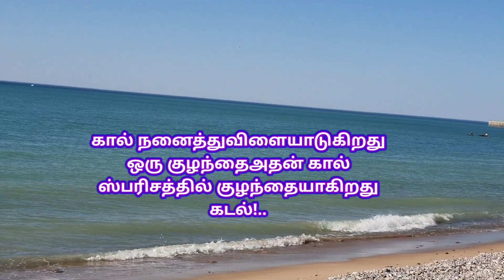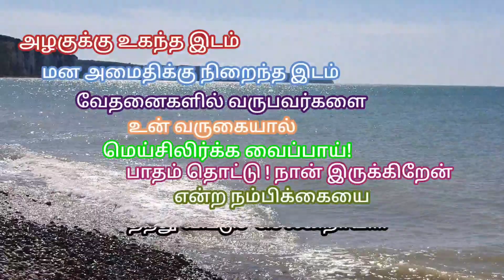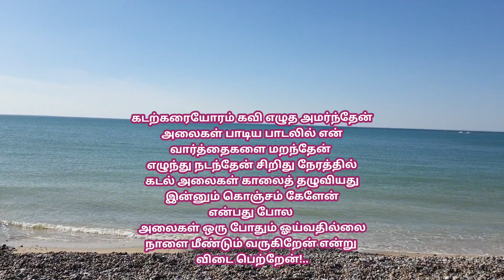Kavithai# Kadarkarai Tamil Kavithaigal |whatsapp status Tamil kavithai| Kadalora Kavithaigal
Kadarkarai Tamil Kavithaigal